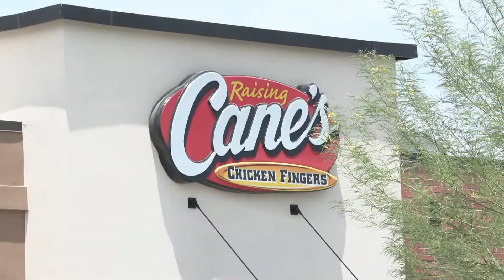Celebrating National Iced Tea Day with Ice-T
Brad went to Raising Cane’s on National Iced Tea Day and got to meet the real Ice-T!